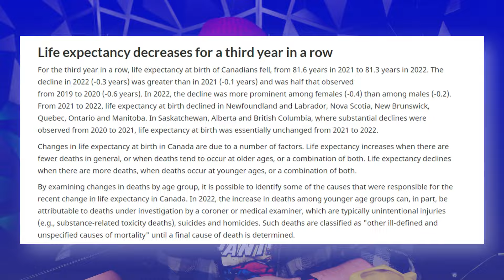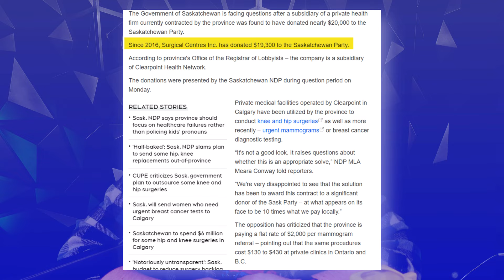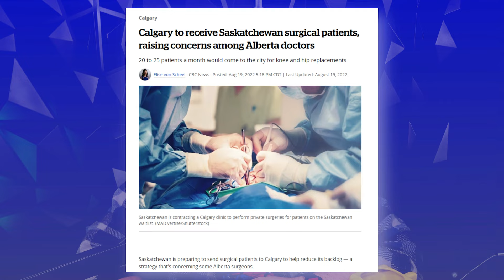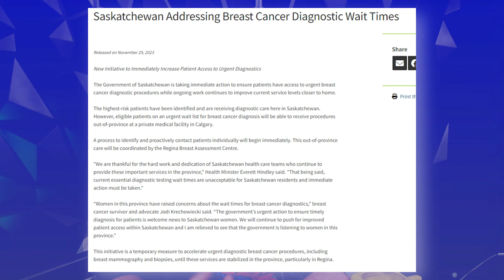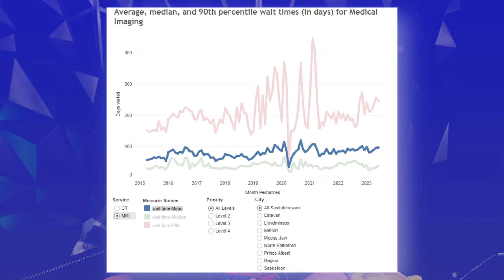Why Are Premiers Intentionally Breaking Healthcare?